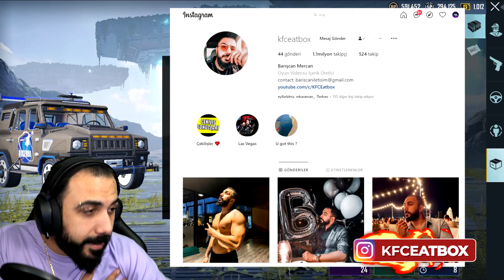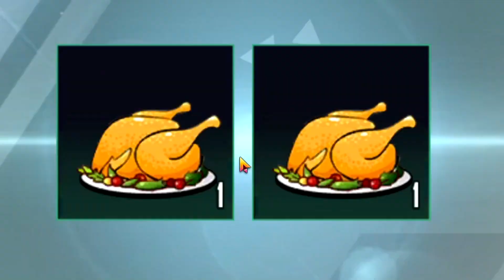BEDAVA 3000 KUTU AÇTIM!! 😮 BİR SÜRÜ BUZ DİYARI ÇIKARDIM!! 200.000 UC DEĞERİNDE | PUBG MOBILE